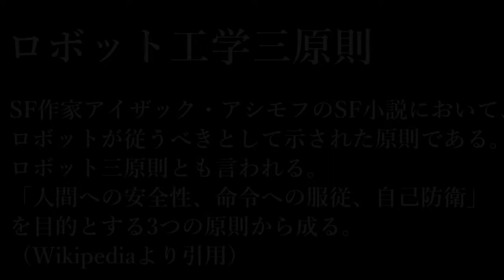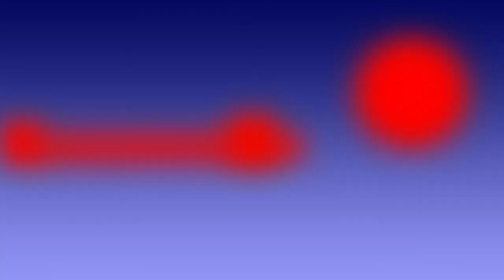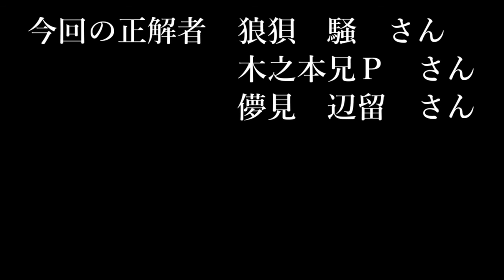[File011]赤星一吾と殺人ロボ[解決編]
[あらすじ]前回すべてが解りましたと言っていたのに謎が残っているらしい赤星。赤星が残している謎とは・・・？